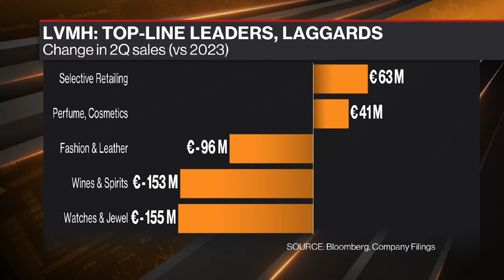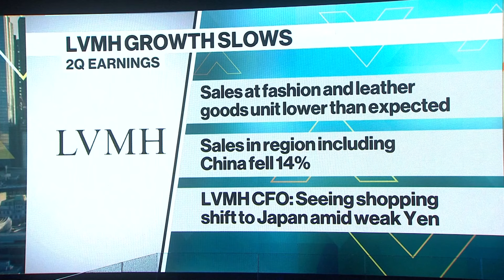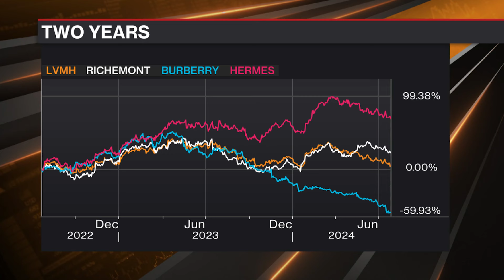China Luxury Spending Pullback Hits High End Brands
Luxury companies were already having a tough earnings season on a subdued China backdrop. A miss by the bellwether owner of Louis Vuitton and Dom Perignon just made it worse. Slowing demand in the Asian country has been a key setback for the industry. Out UK retail reporter Jennifer Creery joins Bloomberg Radio's Caroline Hepker and Jack Sidders to discuss.

Sign up for the Wealth newsletter, a guide to your money, delivered weekly